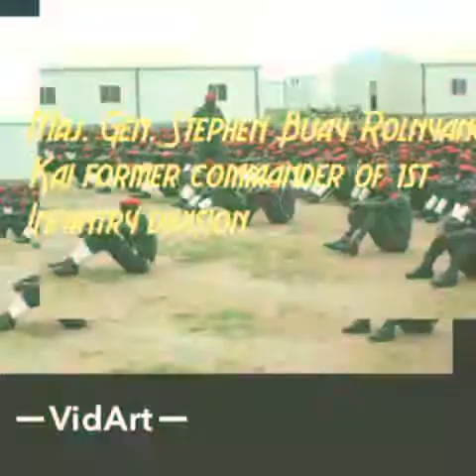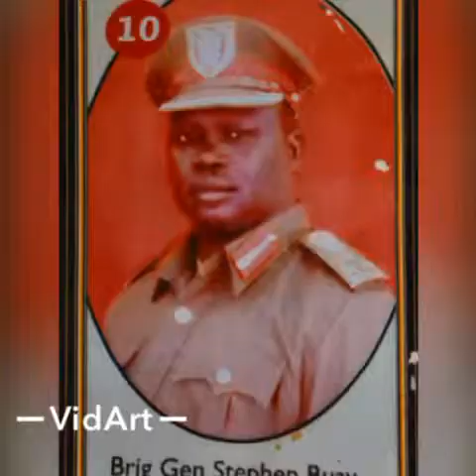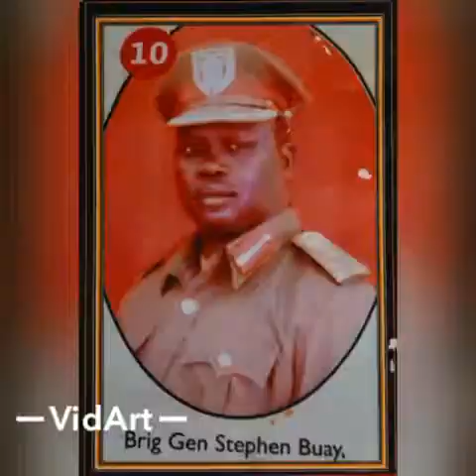General Stephen Buay Rolnyang slide show photography (20)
Maj. Gen. Stephen Buay Rolnyang Kai slide show photography .